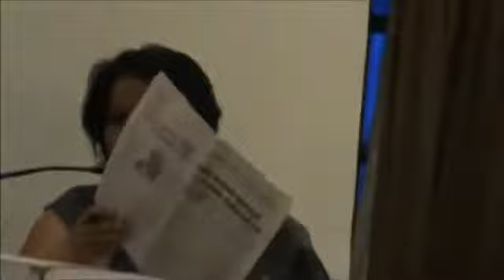Curtain Raiser Function for IWS 2014